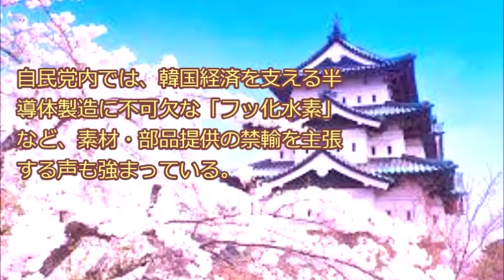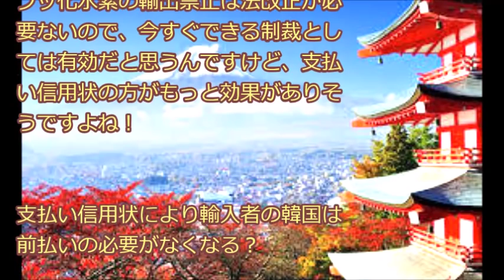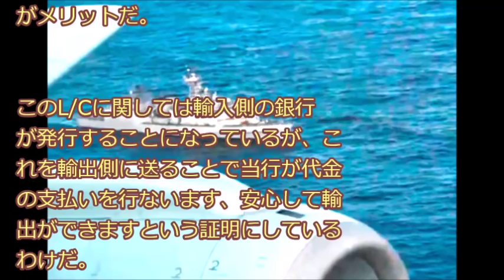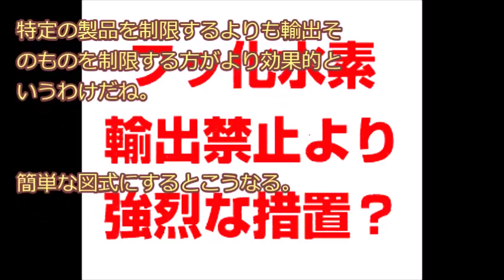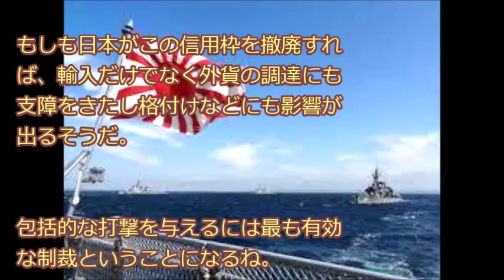フッ化水素の輸出禁止よりも効果的！？ 韓国に対する「支払い信用状」の発行停止が強烈な報復措置になる？ wwwwwwwww News U S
・【オリックス】金子千尋 生出演 個人的ビッグニュースTOP3 大谷翔平 増井浩俊 バファローズ 20171211

・東京ワンピースタワーからのビッグニュース！ONE PIECE コミックス〝巻三三三〟、発行決定！